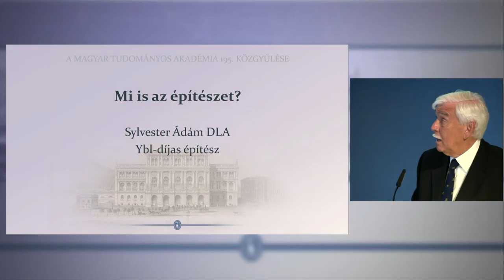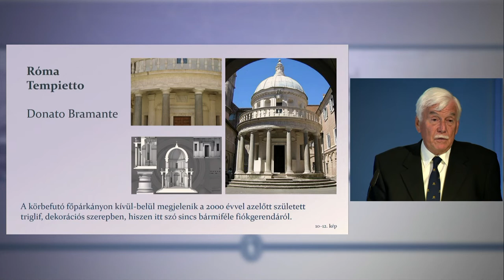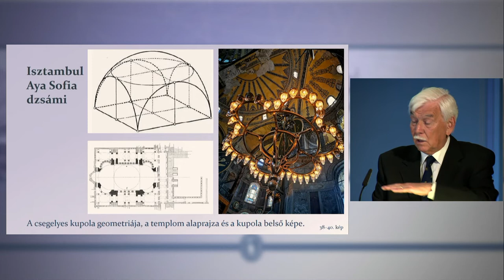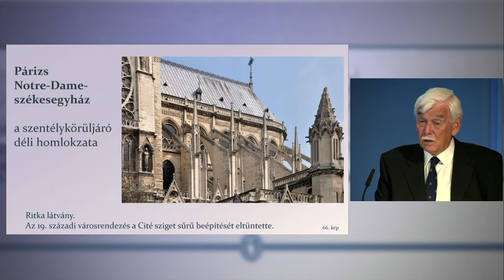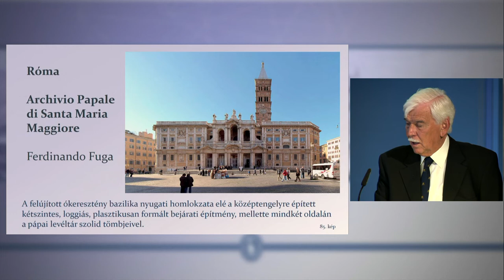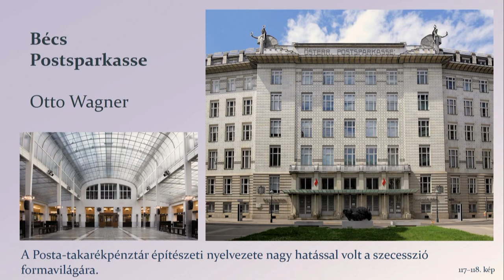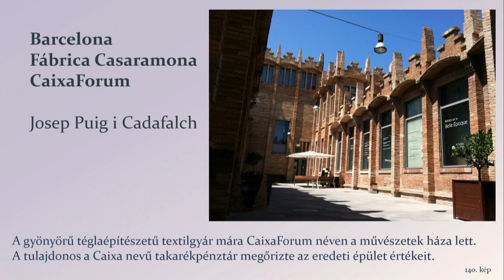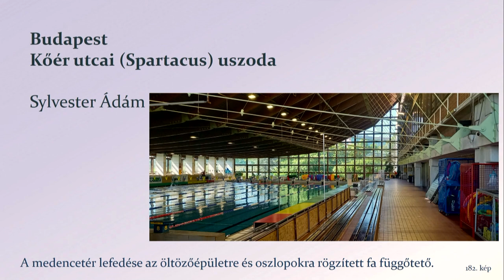Mi is az építészet? | Sylvester Ádám előadása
A Stonhenge-től a müncheni olimpiai stadionig — az európai építészet történetéről tartott szemléletes előadást Sylvester Ádám, a Széchenyi Irodalmi és Művészeti Akadémia rendes tagja az MTA 195. közgyűlésén.
Mi különbözteti meg az építést az építészettől? Mi a kulturális jelentősége annak, hogy a faépítészet formai elemei a kőépítészetben is megjelennek az antik görögöknél?  Hogyan változtak a legjellemzőbb építészeti stílusjegyek az egyes történelmi korszakokban? Többek közt ezekre a kérdésekre is választ kapunk az európai építészet szimbolikus elemeinek bemutatásán keresztül.